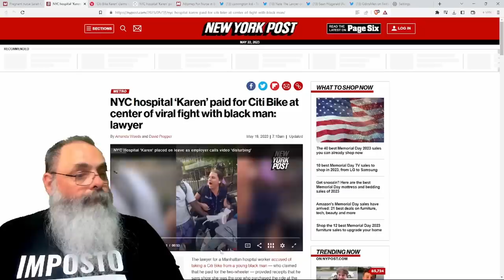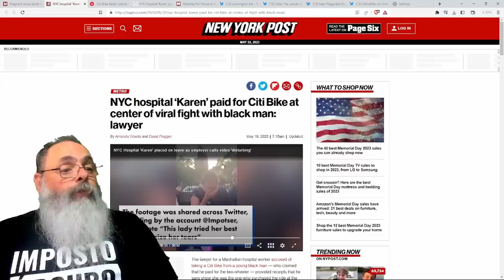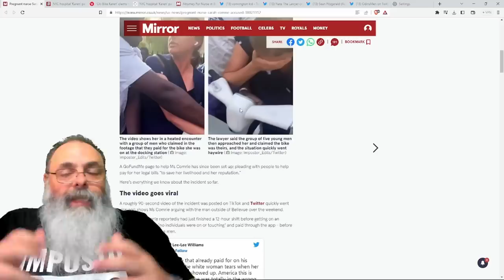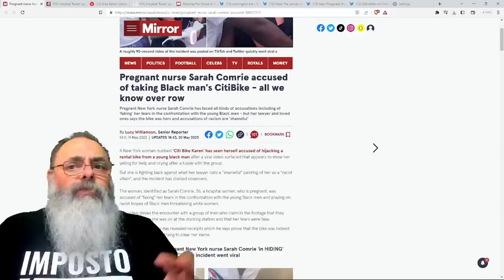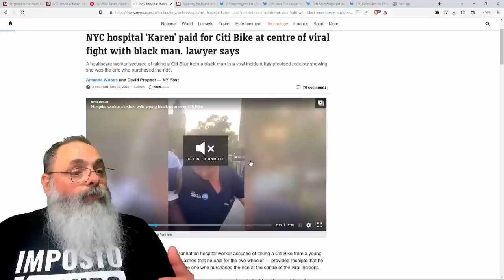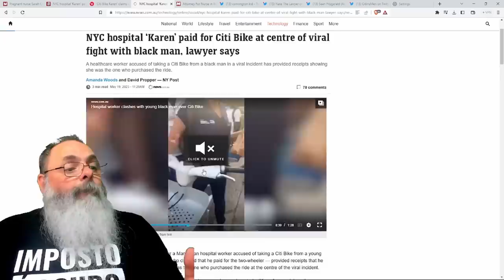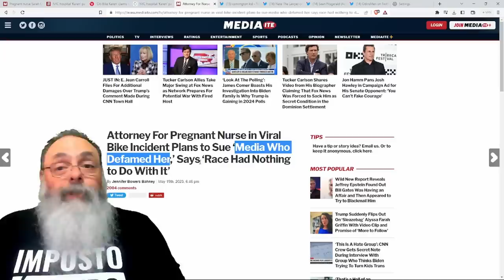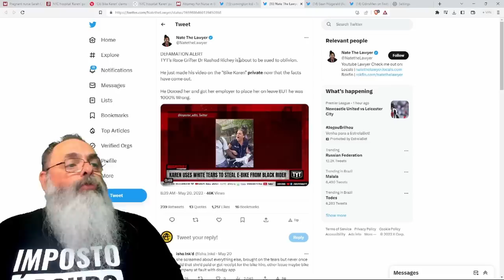ASSISTENTE MÉDICA é ACUSADA de TENTAR ROUBAR BICICLETA de CINCO JOVENS NEGROS em novo CONVIGNTON